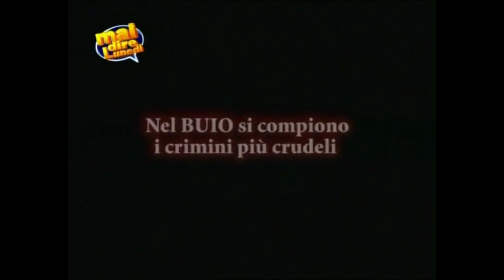Mai dire gol story - speciale cinema